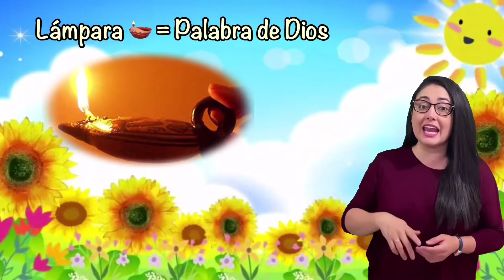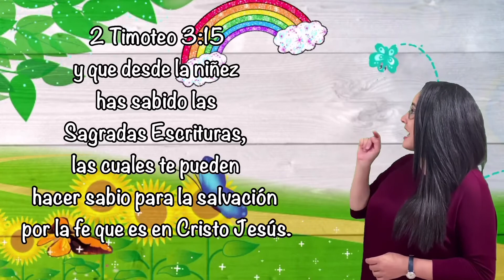Adoración Infantil - Historias que Jesús contó 4 - Parábola de las 10 vírgenes - Sáb 28 Nov